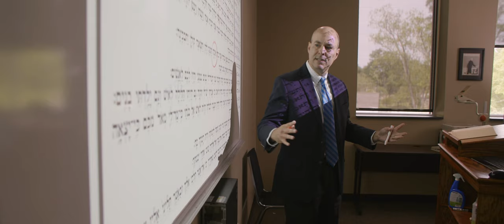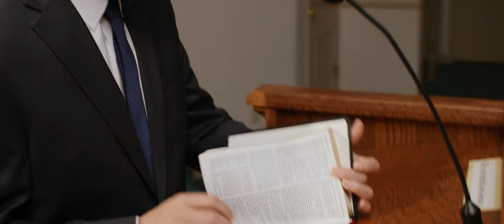To Proclaim Jesus Christ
Greenville Presbyterian Theological Seminary envisions an enduring Reformation in the church and pursues the same by equipping preachers, pastors, and churchmen for Christ's Kingdom among the nations. Tune in as faculty, alumni, and friends of the Seminary describe the central aim of the Seminary to prepare the next generation of gospel preachers who are formed by Christ's Word and Spirit.